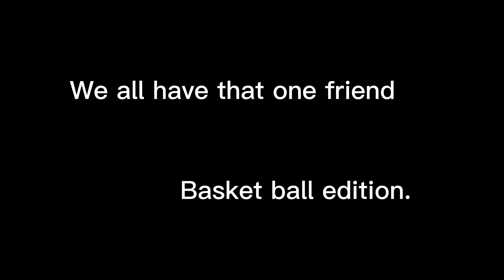We All have That One Friend…